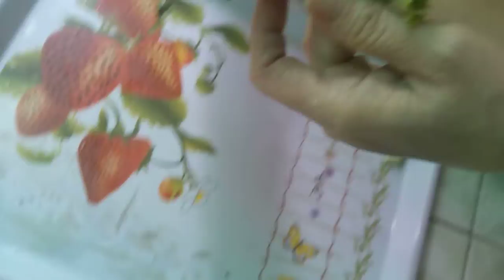Kỳ Duyên Ngộ Quán Ăn Chay - Gỏi Cuốn Chay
Học làm gỏi cuốn chay với Kỳ Duyên. Phạm vi công cộng.